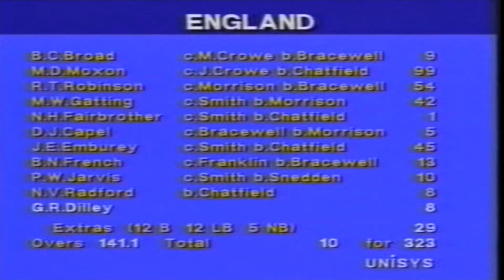New Zealand v England 2nd Test 1987/88, Auckland - Days 1-5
Short highlights of all 5 days of the 2nd Test between New Zealand and England during the 1987/88 season. Individual highlights include: John Wright 103, Graham Dilley 5-60, Martyn Moxon 99, Tim Robinson 54, Ewen Chatfield 4-37, Trevor Franklin 62, Mark Greatbatch 107 not out.